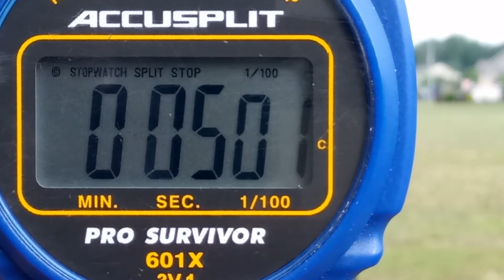40 yard dash practice No 1 06 25 20 David Henderson